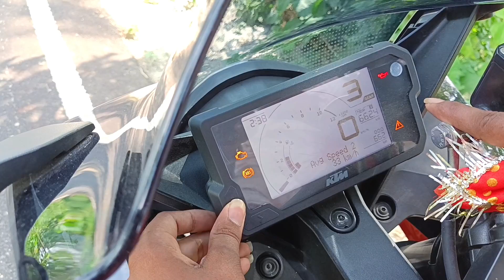Ktm rc review😡| ktm rc review 2023| new ktm rc 200 review| ktm review in Hindi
Ktm review😡| 2023 ktm rc 200 review| new ktm rc 200 review| ktm review in Hindi

Ktm review

ktm review 2023

ktm review in hindi

ktm review 2022

ktm rc review 125

ktm rc review 2023

ktm rc review

New ktm rc 200 review

Review after 3 month

#2023 ktm review
ktm rc 2023 review
# bike review